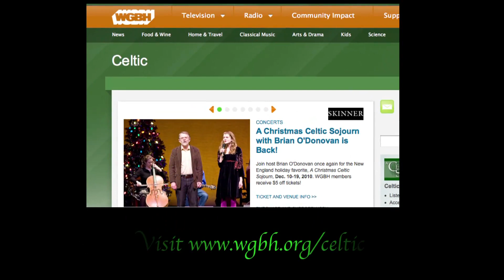WGBH Music: "The Children of Lir" from a Christmas Celtic Sojourn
From "A Christmas Celtic Sojourn", the classic story of The Children of Lir, told by Brian O'Donovan with original dance choreography by Kieran Jordan and music arranged by Seamus Egan, Recorded live at the Cutler Majestic Theater in Boston, Massachusetts, on December 19, 2009. Dancers: The Harney Academy of Irish Dance (children); Carey Foster (wicked step-mother); Nic Gareiss, Kieran Jordan, Rebecca McGowan, Jackie O'Riley (swans)